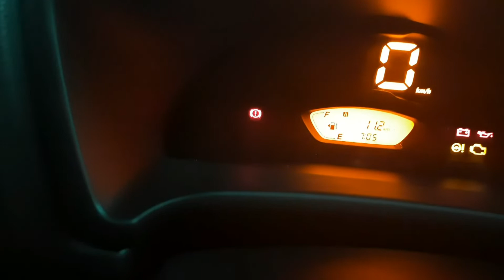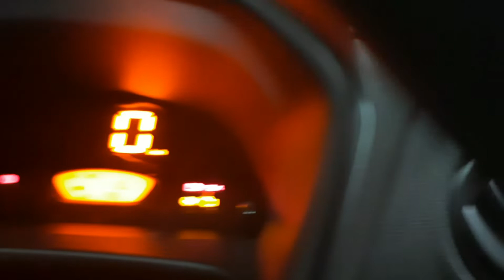Maruti Suzuki New Alto K-10 2022!!!Full Information ! Starting from 3,68,000!! 💕💕💕💕💥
Maruti Suzuki New Alto K-10 2022!!!Full Information 💕💕💕💕💥